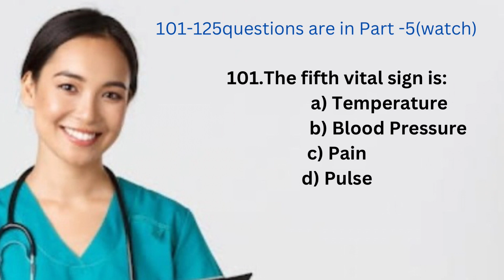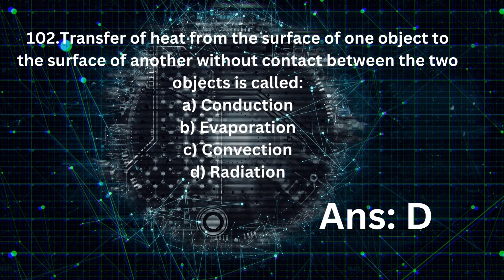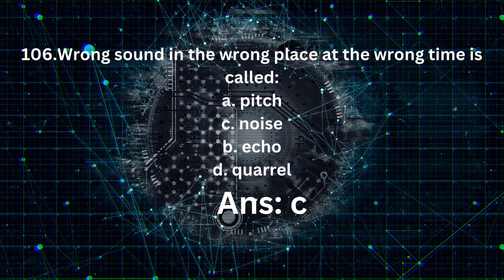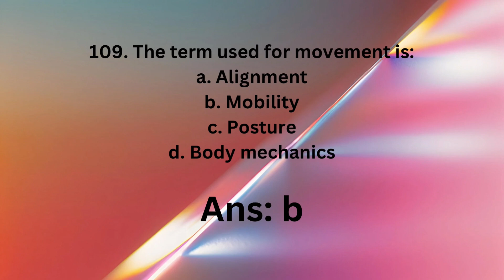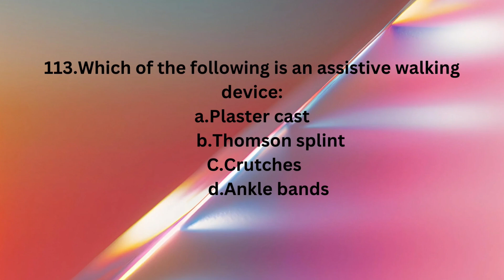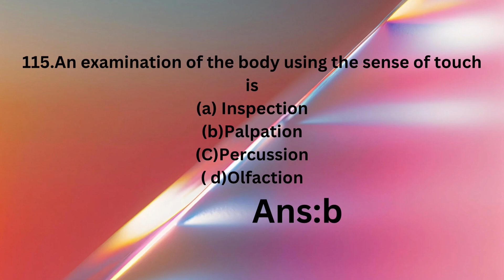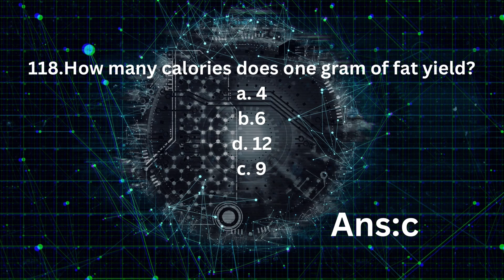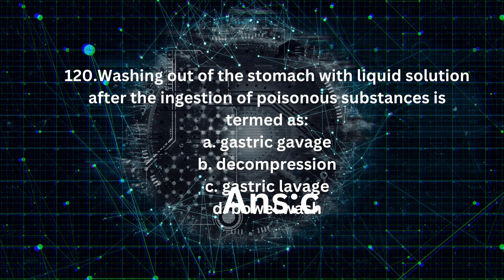MHSRB//IMPORTANT MCQS// Telangana Recruitment//STAFF NURSE//LAB TECHNICIAN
mhsrb​ beginners​ psychology​ funny​ The Medical Health Services Recruitment Board (MHSRB) of Telangana has announced a significant recruitment drive for 2024, inviting applications for the positions of Staff Nurse and Lab Technician Grade-II. This recruitment is a part of the state’s efforts to strengthen its healthcare workforce across various departments.